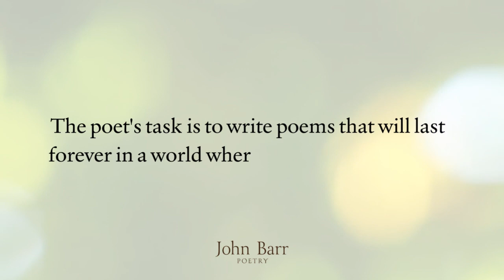The poet's task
Who doesn't want to live on through literature?

Sign up to receive John Barr poems and brief thoughts about poetry for free